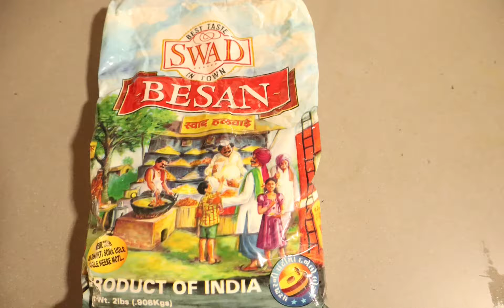Weight loss pancake | वजन घटाए ये रोटी खाके by Indian Cowboy Jay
हेलो फ्रेंड्स ! यह  रोटी खाके आप आराम से वजन काम कर सकते है

Perfect pancake for weight loss.

You can easily loose 2 pounds in a week.

स्लिम एंड टाइट ड्रिंक का लिंक निचे दिया है

Ingredients

1) Rolled Oats
2) Mung flour
3) Besan
4) Spices

Its very easy to make this roti and kids love it a lot.

Anyone can make this roti in 10 mins

You can eat this with curd, ketchup or daal or just like that

Mung flour benefits

Mung ka aata hare mung se bana hota hai.
yeh bohot high in Antioxidants hai jo hamare heart liye achha hota hai
aur ye cancer se hame door rakhta hai
high in fiber hone ki wajah se yeh vajan kam karne ke liye perfect hai

Oats benefits- Oats bhi high in protien antioxidants aur fiber hote hai aur bohot low in calories
hote hai isi liy eto isse khane se hamara wajan teji se ghatna shuru hota jata hai

Besan benefits - yeh swadisht item diabetis , blood pressure aur cholestrol ko control karta hai,
skin ko achha banata hai aur gluten free hai